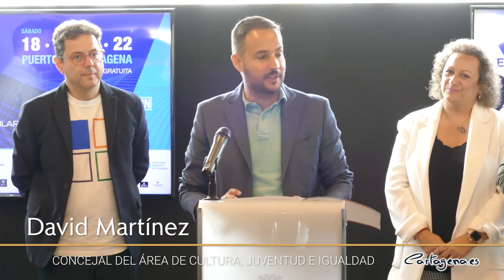El Weekend DJ pondrá el broche a las actividades de Juventud por el Día de la Música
Vuelve una nueva edición del Weekend Dj Festival Cartagena, una cita musical ineludible para los amantes de la música electrónica y que este año cumple su séptima edición.

Este evento gratuito que se celebra de la mano del Ayuntamiento y que es el broche de oro de las actividades del Día Internacional de La Música, que organiza la Concejalía de Juventud, se llevará a cabo el próximo sábado 18 de junio en la explanada del Club de Regatas, en el Puerto.

Este año contaremos en la apertura del Festival con la participación de Acid Fran y Dj Pyru, ganadores de las últimas ediciones de la modalidad de Dijing del Festival UrbanCTFest de la Concejalía de Juventud. Además se darán cita DJ's nacionales e internacionales de la talla de Tony Aguilar, una de las mayores estrellas de la radio musical, en Los40, y que en los últimos años se ha convertido en la voz de Eurovisión de TVE, no faltarán Abel The Kid, considerado uno de los mejores Dj's de nuestro país, o la Dj alicantina Mel Rows, Dj oficial del conocido rapero Kidd Keo, que cuenta con millones de seguidores.

El apoyo institucional con el que cuenta el Festival en el que además del ayuntamiento se encuentran instituciones como el Instituto de las Industrias Culturales y las Artes (ICA) de la CARM, la Autoridad Portuaria de Cartagena o la UPCT, así como las numerosas empresas involucradas, nos da una idea de la importancia de esta cita musical que abre una puerta abierta al turismo cultural a través de la música.